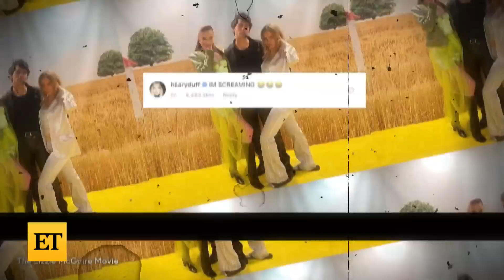Hilary Duff REACTS to Joe Jonas and Sophie Turner's Lizzie McGuire Costumes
Joe Jonas and Sophie Turner's Halloween costumes are truly what dreams are made of as the couple dressed as Paolo and Isabella from ‘The Lizzie McGuire Movie.'